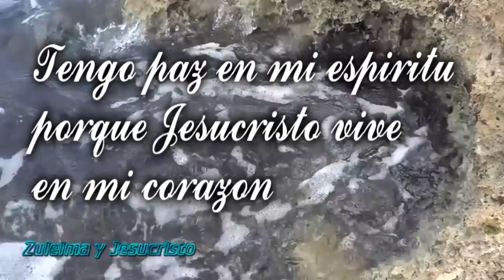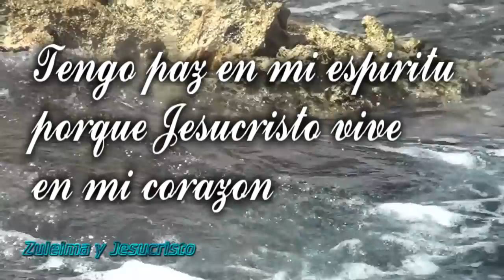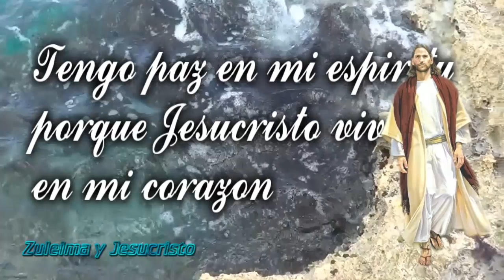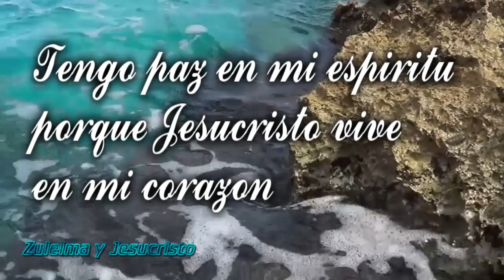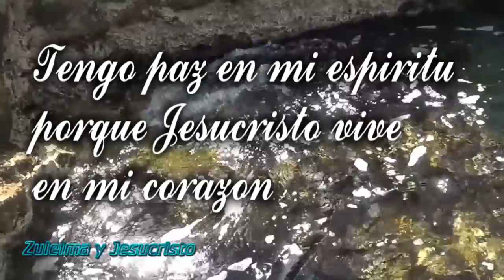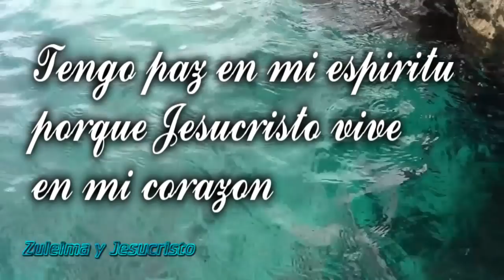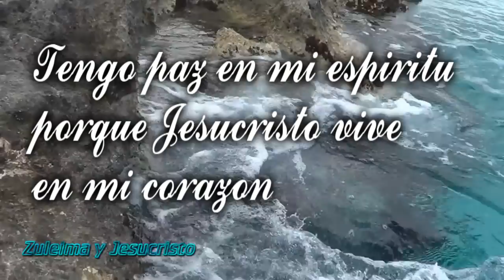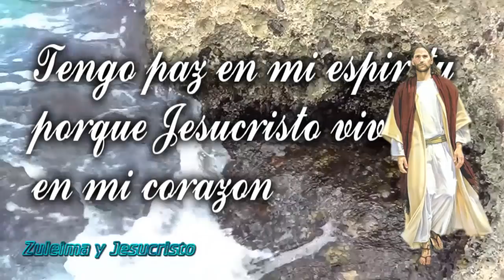TRANQUILIZADORES VERBALES-REPITE EN VOZ ALTA /TENGO PAZ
SI QUIERES CONSEGUIR TRANQUILIZAR TU MENTE Y ESPIRITU COLOCA ESTA MUSICA DE MAR Y REPITE PALABRAS QUE TE LLENEN DE PAZ-
CUANDO REPITES TENGO PAZ EN PORQUE TENGO A JESUS EN MI CORAZON TU MENTE ESCUCHA Y OBEDECE A TU VOZ Y AL PODER DE JESUCRISTO.
SENTIRAS CON EL PODER DE LA PALABRA COMO TODO TOMA CONTROL EN EL AMOR DE DIOS.